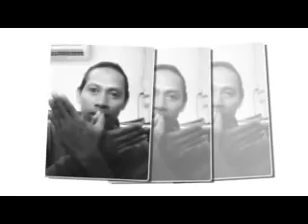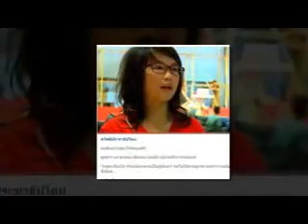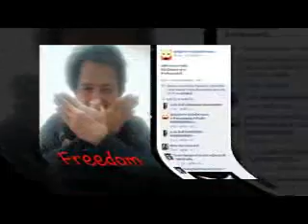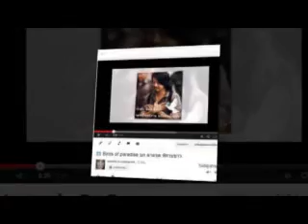Birds of paradise พิราบขาว